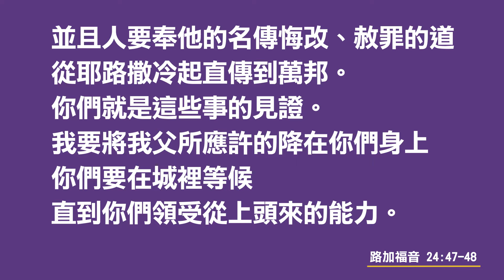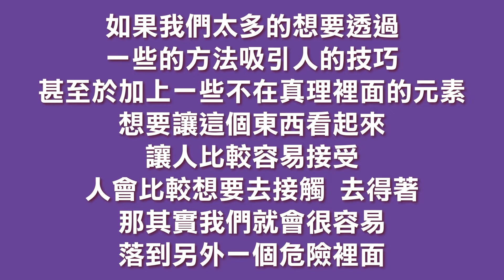(386)靈修時刻-成為基督見證的渴望(路加福音24章47-48節)